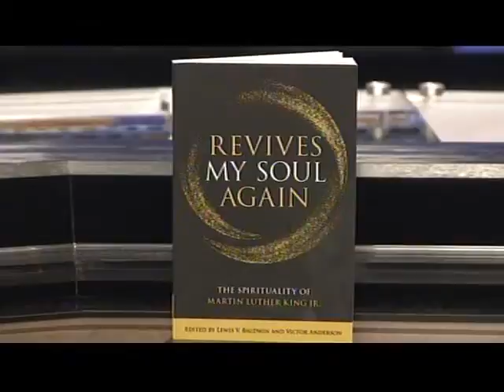VTS 01 2Professors vu6